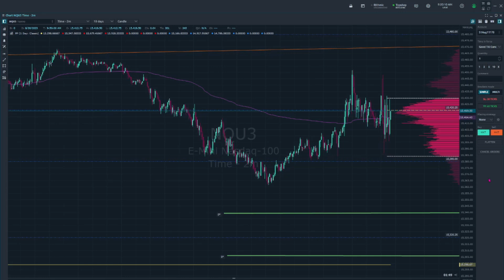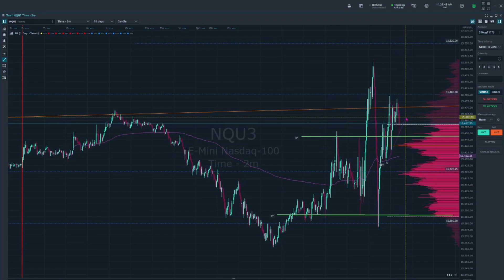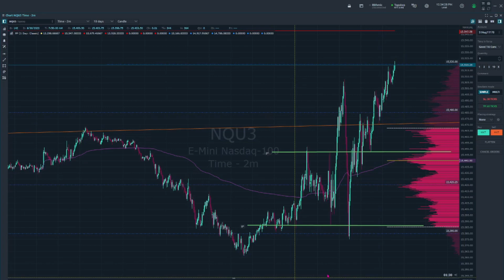Aug 30 Re-Cap Live Day Trading Nasdaq NQ Futures In Topstep Trading Combine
Short recap of today's live stream day trading the NQ futures.  In order to hold myself more accountable in my trading I have decided to post these videos, this is in the top step trading combine live day trading Nasdaq futures.  Learn how to day trade watching other live traders.

⌛ Technical Analysis Trading: (Paperback)
⌛Forex Trading Algorithm (Paperback)
⌛Volume Price Analysis (Paperback)
⌛Charting and Technical Analysis (Paperback)

⌛Candlestick Patterns Poster
⌛Technical Analysis Mouse Pad
⌛Trading Flash Cards
⌛Trading Wall Art